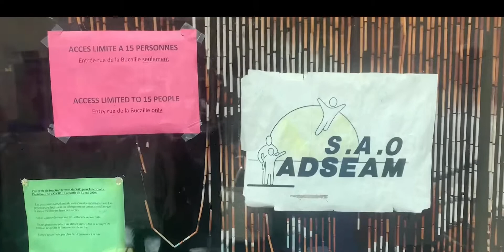PIC avec 40enchats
Un groupe d'apprenties de BTSA PA par apprentissage a réalisé cette vidéo dans le cadre de leur PIC;
Elles ont travaillé avec l'association 40enchats que vous pouvez retrouver sur Facebook notamment